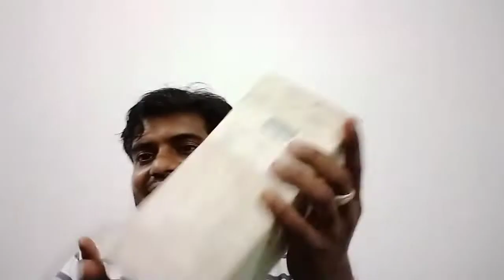Fishing By Akib ভাই কে হোমিওপ্যাথি মেডিসিন পাঠালাম।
দেরী হয়ে গেল দাদু ভাই জান।ক্ষমা করবেন ইনশাআল্লাহ।সালাম ও দোয়া রইল।